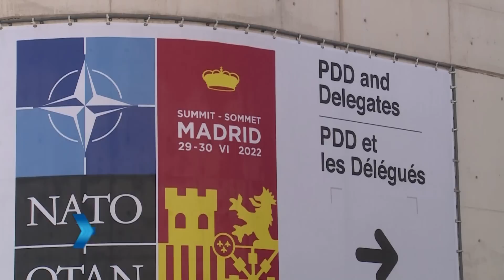Informacje Telewizja Republika 30-06-2022 godz. 13:00 | TV Republika, tvrepublika.pl